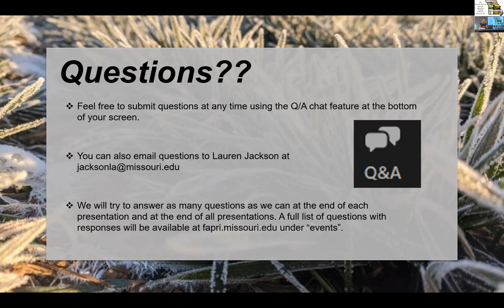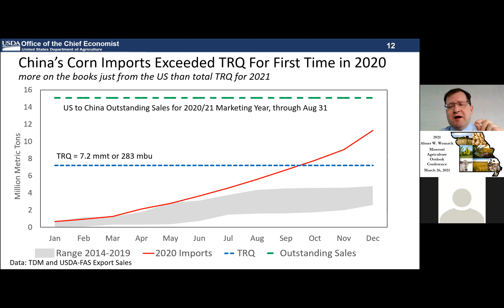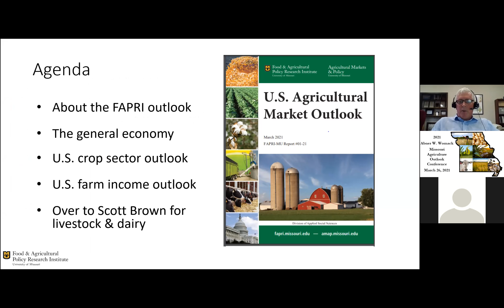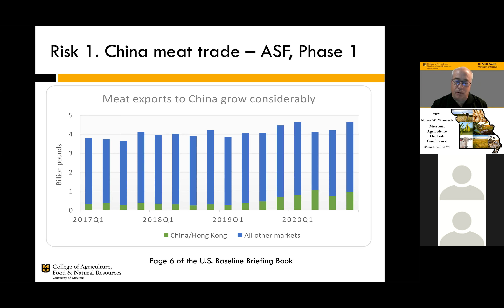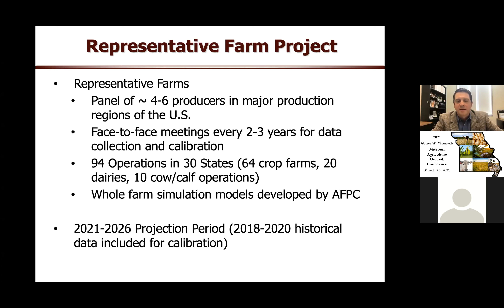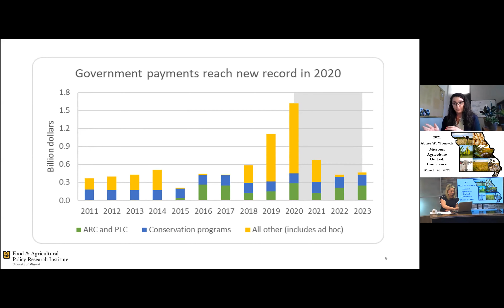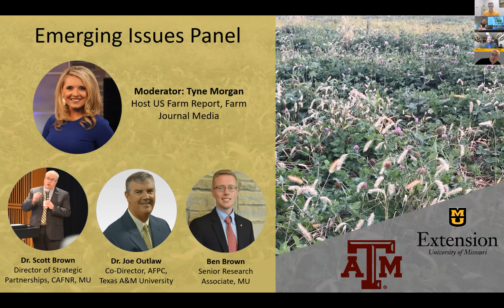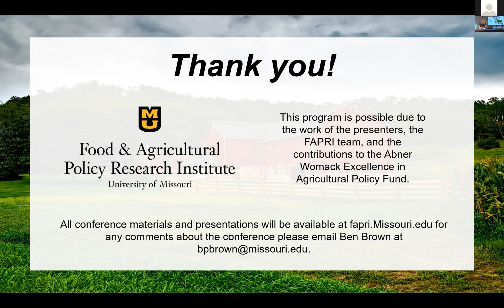2021 Abner Womack Missouri Agriculture Outlook Conference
On Friday, March 26, 2021, the Food and Agricultural Policy Research Institute at the University of Missouri hosted the seventh annual Abner Womack Missouri Agriculture Outlook Conference.

The virtual event included discussions about agricultural market outlook, policy issues and other topics important to Missouri agriculture. Speakers contributing to the conversations and when to find their comments are listed here:

05:22 - Dean Christopher Daubert - Mizzou CAFNR address
10:47 - Seth Meyer -  U.S. Agricultural Outlook
35:32 - Pat Westhoff - Outlook for the General Economy, the Crop Sector and U.S. Farm Income
50:56 - Scott Brown - Livestock and Dairy Markets
1:04:17 - Marc Raulston - Representative Farm Outlook
1:18:23 - Abigail Meffert - Missouri Farm Income Outlook
1:28:29 - Scott Brown, Joe Outlaw and Ben Brown - Emerging Issues Panel

Find more information about FAPRI at fapri.missouri.edu.